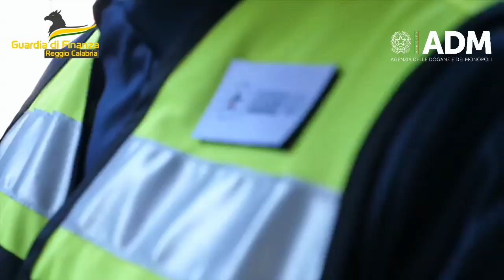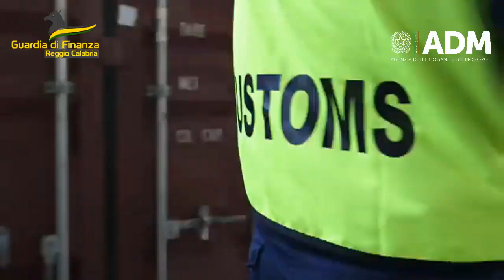Gioia Tauro. Sequestrati ben 2700 kg di cocaina purissima occultati in due container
La cocaina di qualità purissima ed in perfetto stato di conservazione, avrebbe potuto fruttare ai trafficanti un introito di oltre 800 milioni di euro